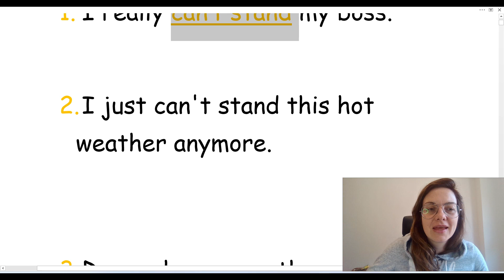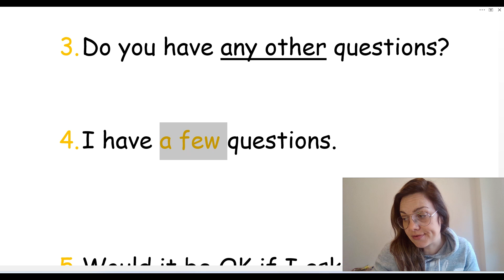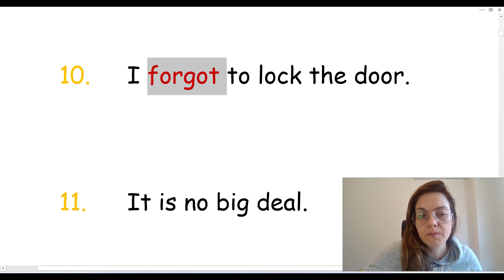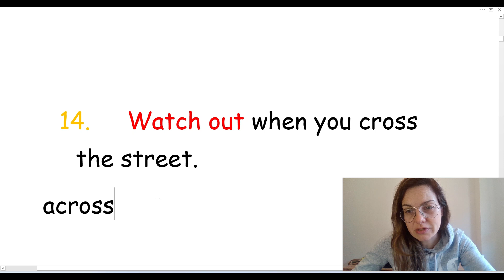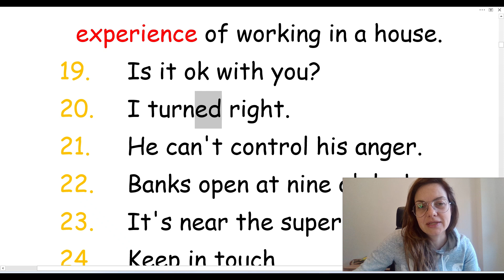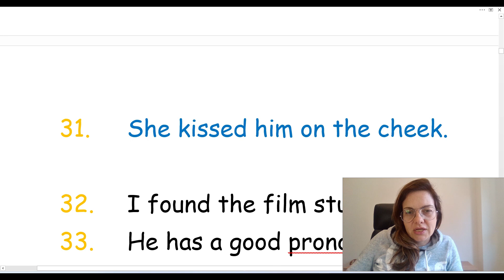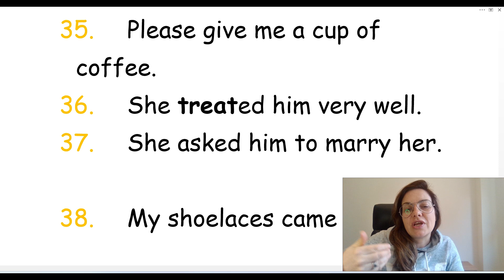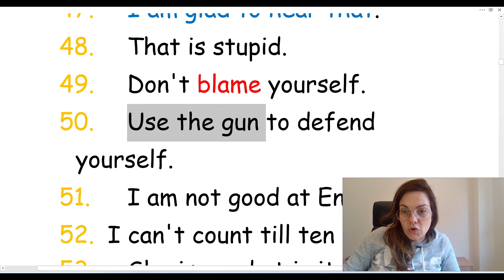50 ODABRANIH ENGLESKIH REČENICA I SVE ŠTO JA ZNAM O NJIMA - DA BISTE POČELI DA PRIČATE BOLJE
POSETITE I YOUTUBE KANAL NA KOM JE SVE NA ENGLESKOM ALI ENGLESKOM KOJI VI MOŽETE DA RAZUMETE - KLIKNITE NA
AKO RAZUMETE BAR 70 PROCENATA OSTANITE NA TOM KANALU I VAŠ NAPREDAK ĆE BITI BRŽI - JELENA